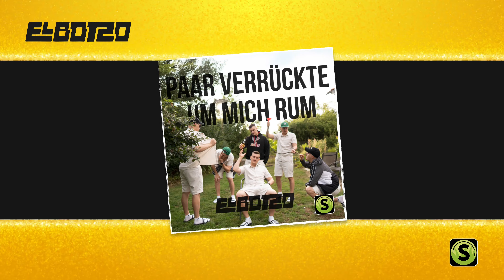El Botzo - Paar Verrückte um mich rum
Wer braucht schon Geld, ein dickes Auto und ne Villa. Mit nem Bierchen und paar Verrückten um sich rum macht das Leben doch gleich viel mehr Spaß.

Performer: El Botzo
Producer: Daniel Botzenhardt, Dominik de Leon, Matthias Distel
Lyricist: Daniel Botzenhardt
Composer: Daniel Botzenhardt

P-Line : 2023 Summerfield Records
Publishers : Copyright Control